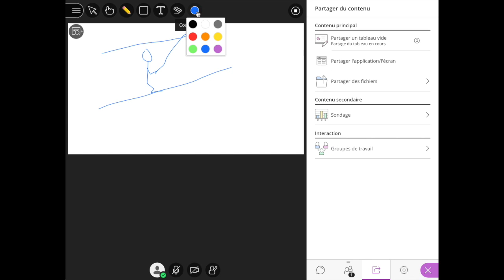Tuto "classe virtuelle" astuce tablette et stylet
Cette vidéo explique montre une astuce pour utiliser une tablette et un stylet, en parallèle de l'ordinateur, dans la "classe virtuelle"